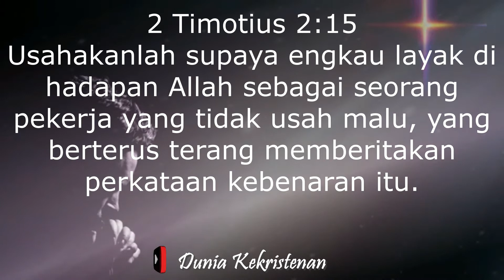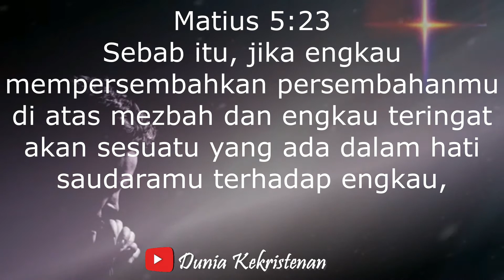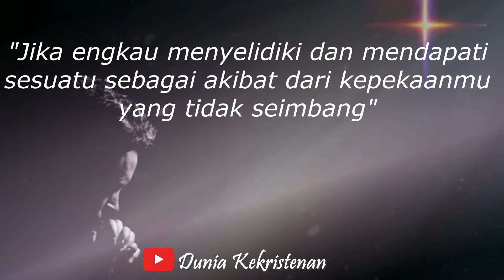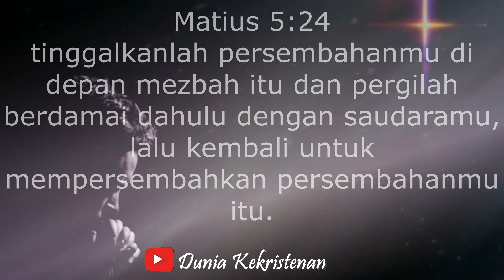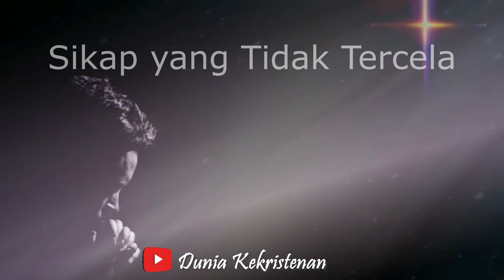Renungan Kristen - Sikap yang Tidak Tercela (Sabtu, 26 September 2020)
Renungan hari Sabtu, 26 September 2020
Tema Renungan : Sikap yang Tidak Tercela